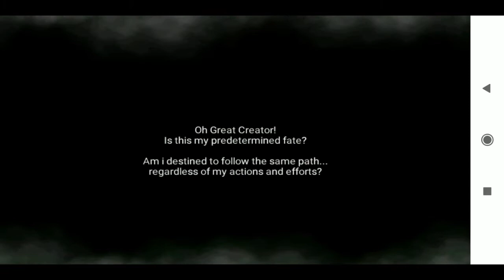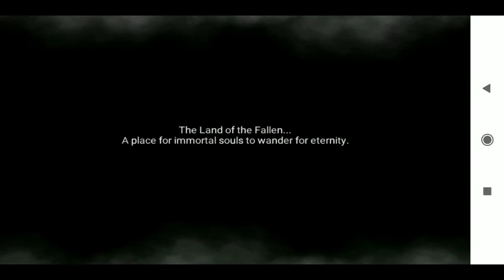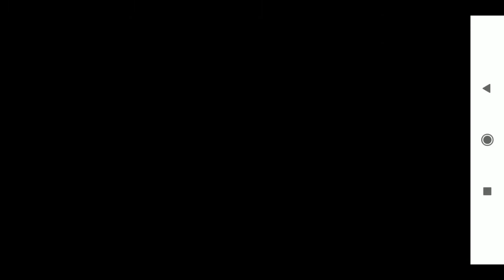Zenonia 4 Final Boss Shaturu Druid | Normal Mode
Final Boss battle of Zenonia 4 (normal mode) with the Druid class.

5 Int 1 Con druid, Recommended level is lvl 57+ & equip the lvl 50 craftable set. Sacrifice + Natures fury + power command + Fire step is a must have combo (very overpowered). after this you can use skill points as you wish (druid is very complicated to build).
you can also level up ancestral wisdom in case you find it tough to play in the early levels of the game, can also add some more con if you die too quickly.

Time Stamps -
00:00 - Intro & build
00:28 - Entering Boss Room
01:14 - Fight Starts
01:43 - Story
06:48 - Hard mode Unlocked